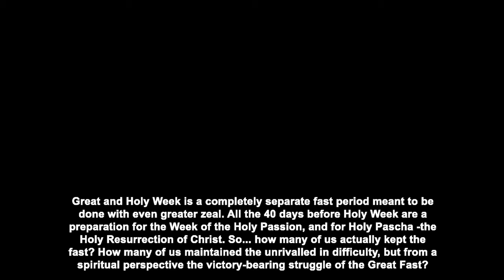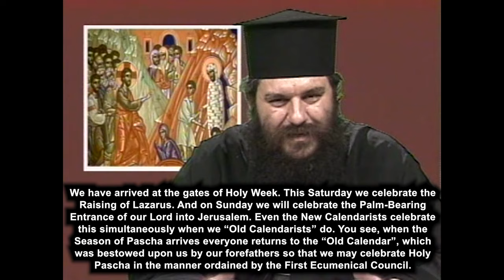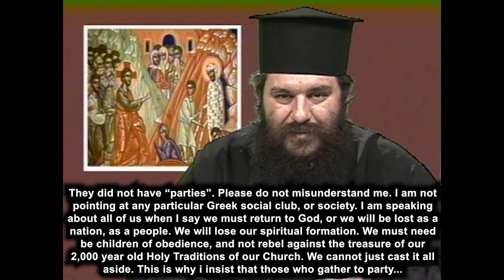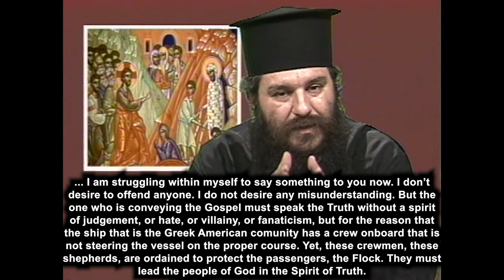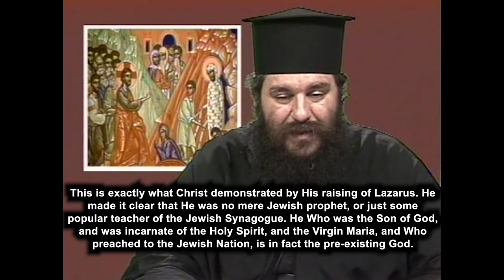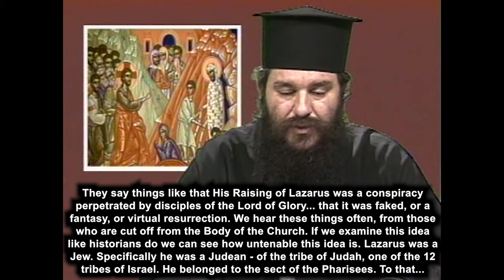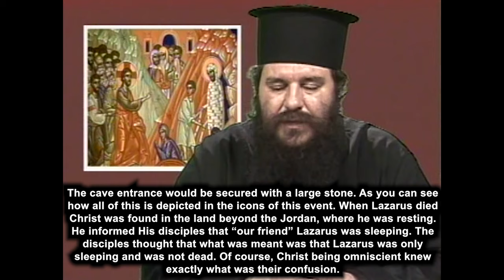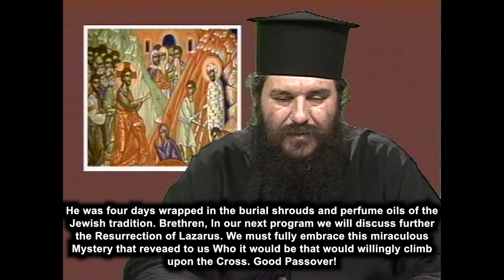Raising of Lazarus w/ENGLISH subtitles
Archimandrite Pavlos Stratigeas explains the significance of the Four Day Resurrection of Lazarus by Jesus Christ.